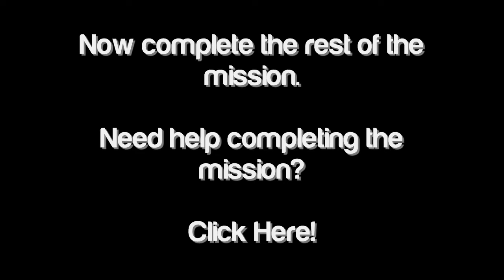Club Penguin Mission 11: The Veggie Villian: Spy Goggles Cheat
In the new Mission 11, there is a sub-quest where you can obtain a new item for your penguin to wear, this item is called the "Spy Googles"